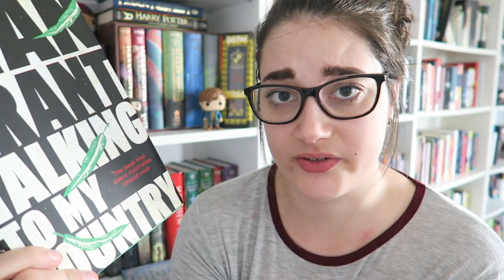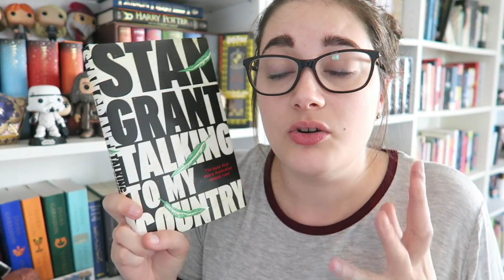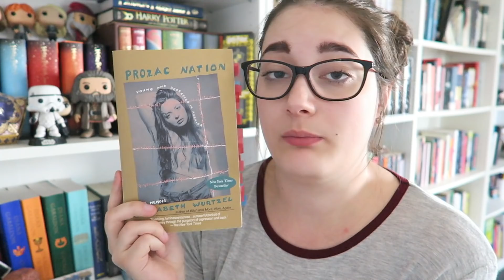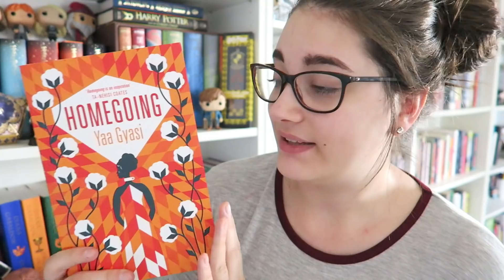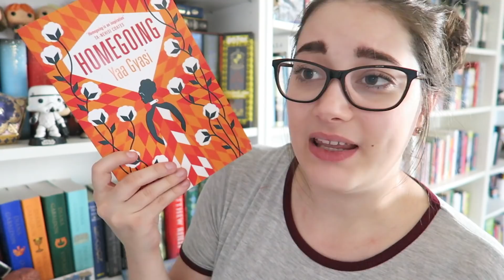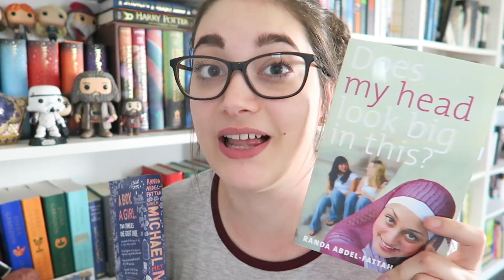OWNVOICES | DISCUSSION & RECOMMENDATIONS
HAPPY READING!